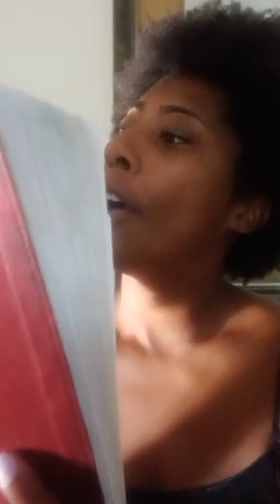Confidence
PROVERBS 11:21 & 12:25